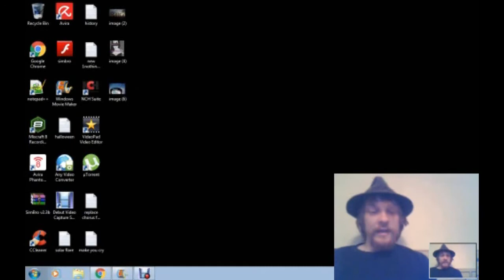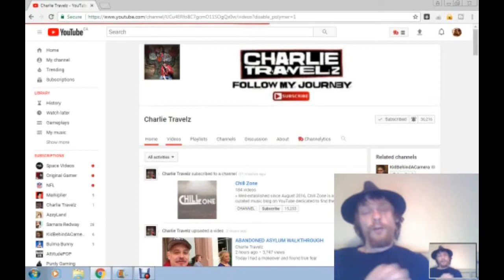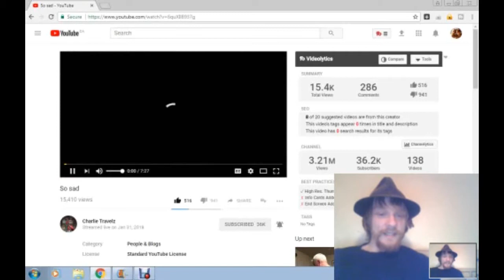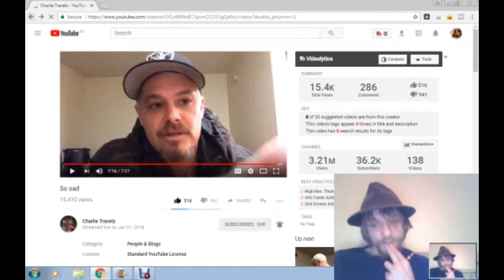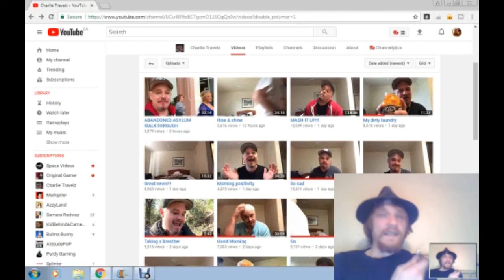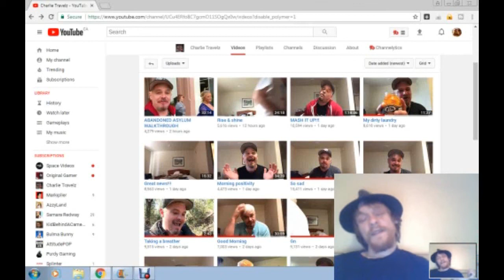Charlie Chill Aka Charlie Travelz Screwed Up Again? Charlie Green's Family Information Leaked!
Charlie chill aka Charlie travelz family information got leaked, how does this kind of thing happen... it sickens me to think there's people out there that would do this to anyone like they don't have anything better to do...leave your thought's down in the comment section, I made this video because I know you guy's wanna hear about this right now and from my perspective so here it is I hope you enjoy and found out what you needed to so until next time stay cool.

Created by: Ryan William Tottenham (Gemini King)

Edited by: Ryan William Tottenham (Gemini King)

Intro created by: Jake John Tottenham (The Official YDB)

Intro music created by: Ryan William Tottenham (Gemini King)

Outro created by: Ryan William Tottenham (Gemini King)

Reaction done by: Ryan William Tottenham (Gemini King)

Commentary by: Ryan William Tottenham (Gemini King)

Music created by: Ryan William Tottenham (Gemini King)

A special thank's too: Charlie Green (Charlie Travelz)

If you wanna go support Charlie Green in his journey by all means ind just look up his channel name Charlie Travelz in YouTube search and you will find his channel right away.do so he's not hard to f

This video was a decently easy video to do only took about 5 hours to edit and render, I'am getting better at this but I felt like I had to make this video for you guy's call it "YouTube new's"

What do you guy's think about all of this...are you ever even gonna read this... ;)

My Gemini's:

Don't forget guy's to check out my music channel Gemini King the link is up above and my beautiful wife's channel's, she has a beat channel Gemini Beats 4life which the link to that and her gaming channel Gemini Queen are also up above along with my little brother my main man The Official YDB go subscribe to these channel's and show the love and support also my brother has a beat channel which you can find if you hit up his main channel that I just mentioned, he also has a channel called Master Of All Sadness which he has alot of future plan's for that channel, don't ask me he's still figuring out what he's gonna do with that channel, originally he said he was gonna use it as a vlog channel but we will just have to wait and see ;) also go check out my bro Cole aka Dr. Hamjam he just started you tube not long ago so he's new at this, I manage his channel, we did some gameplay's together but I take care of all the editing and uploading for him currently, he also started doing gameplay's by himself now he's got some good content and he's pretty funny so go check out my bro, also if your looking for some livestreaming action my little brother The Official YDB livestreams once in a while as well but his bro Kaleb aka Multiple Productions livestream's almost everyday he does alot of fortnite so if your intrested in that go check it out :) and don't forget when your on my channel to check out My Gemini's which is my featured channel's there good people with good content so hit them up Gemini's, I was also gonna mention another Gemini of mine her channel name was Katiewolfstar but she recently changed it so in my next video I will update my description and let you guy's know what it's called or you can check out my featured channel's (My Gemini's) and you will find her, so I think that's it for now guy's thank you for joining me and always remember to like and subscribe hit up that bell so you get all my notification's I upload 5 day's a week all year long :) thank you guy's I'll see you next time on whatever it may be.

You may have already noticed but our dear friend Katiewolfstar is no longer with us here on youtube, her channel is gone... we will miss her she was a good person and somone I would call a dear friend...but we have a new edition to our Gemini's...an old friend of mine since we were kid's he's on youtube now Purdy Gaming my friend Dartanyon aka Tanner go check him out if you want he play's lots of Battlefield and games simular to that also some resident evil 7... show the love guy's show the support and thank you for joining us.